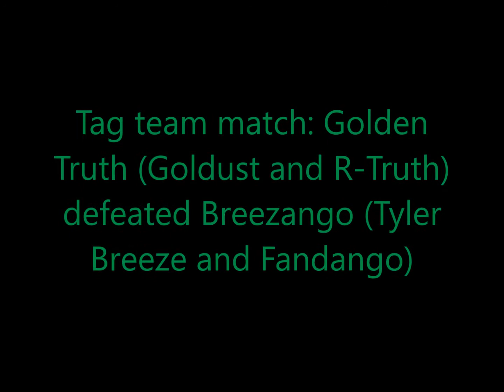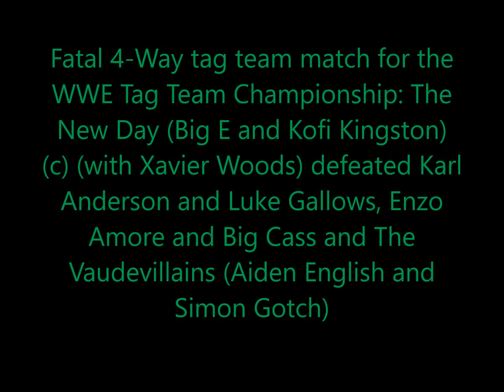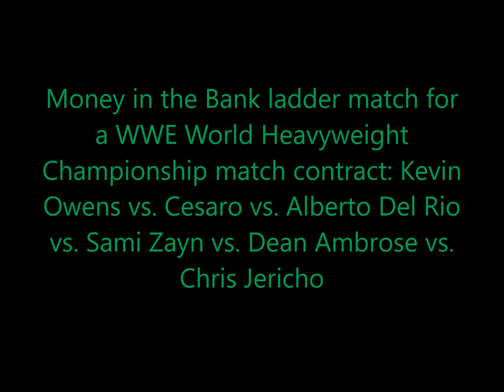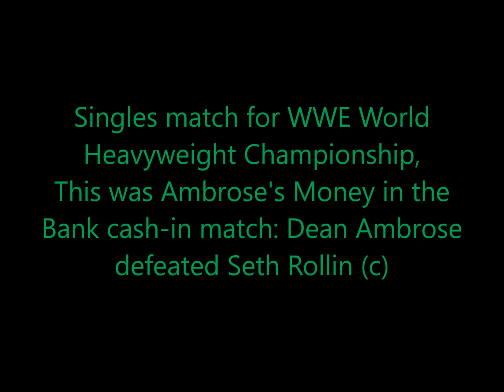WWE Money In The Bank 2016 Results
Results for the WWE Money In The Bank 2016 PPV!